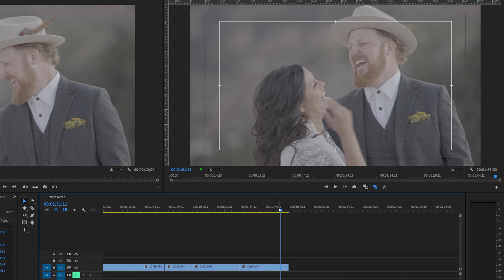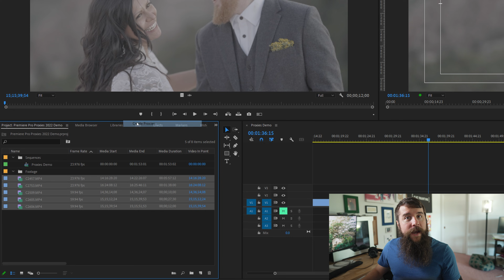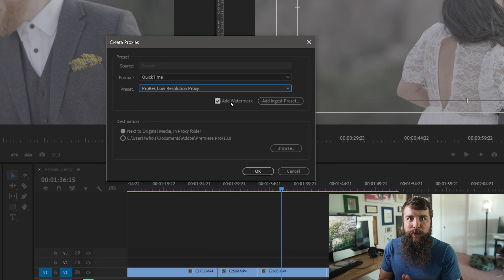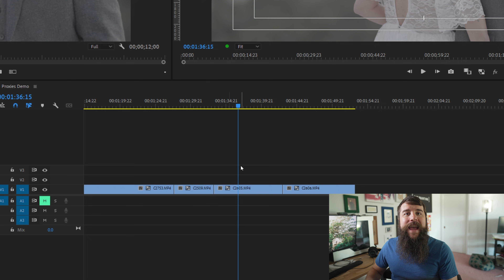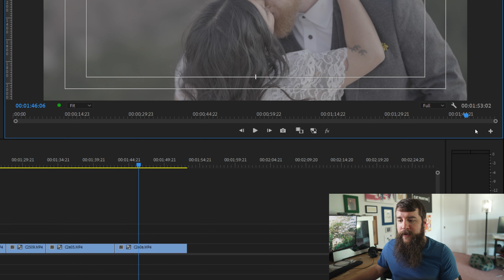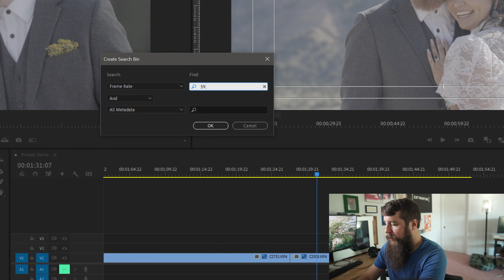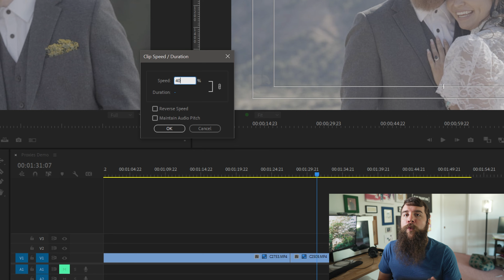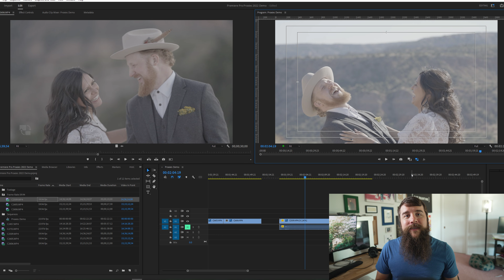How to EDIT FASTER with Proxy Files in Premiere Pro (2022)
Is your computer struggling to edit 4K? Here's how to create proxy files in Premiere Pro 2022 to EDIT FASTER! Plus, I will show you how to make your proxies work with slow motion footage! If you've used my previous version of this tutorial and got stuck at the interpret footage step because it was grayed out, this updated tutorial has a workaround for you!

0:00 Download my Proxy Cheat Sheet!
1:03 How To Make Proxies FAST
3:29 Time To Enable Proxies
5:07 Using Slow Motion Footage With Proxies (NOT Interpreting)
9:12 When You Should Disable Proxies
9:56 Do You Need To Disable Proxies When Rendering?
10:41 BONUS for Video Editors

I’m required to state that I'm a part of affiliate programs for Amazon, B&H, Best Buy, Adorama, SoundStripe, ArtList, Sweetwater, Musicbed, and Adobe and that some of the links above are affiliate links.